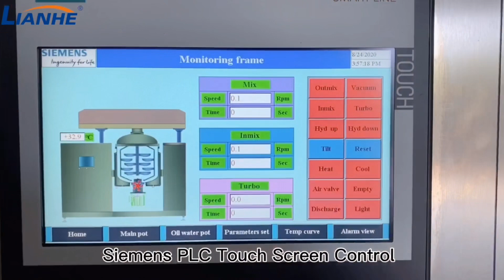1000 liters vacuum emulsifying mixer cream making machine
This is Hydraulic lifting vacuum emulsifying mixer, capacity is 1000liters, suits to produce cream, lotion, shampoo, etc.